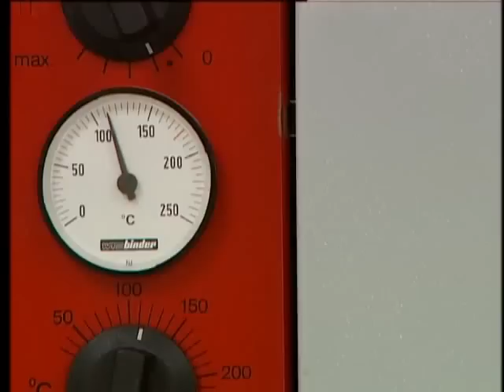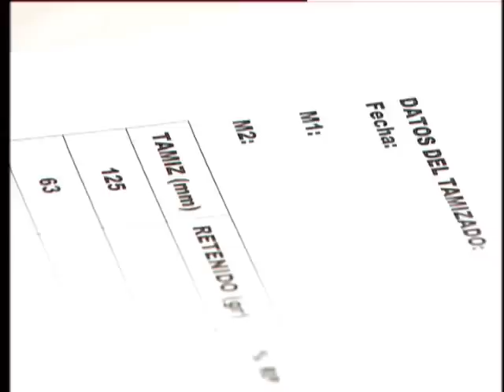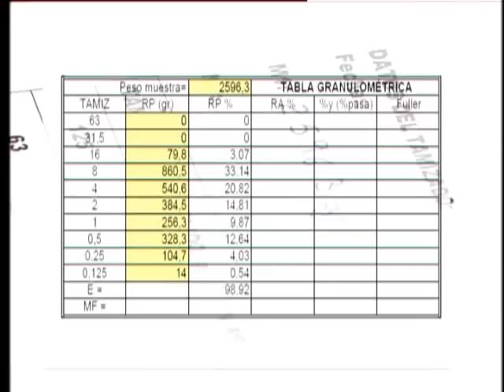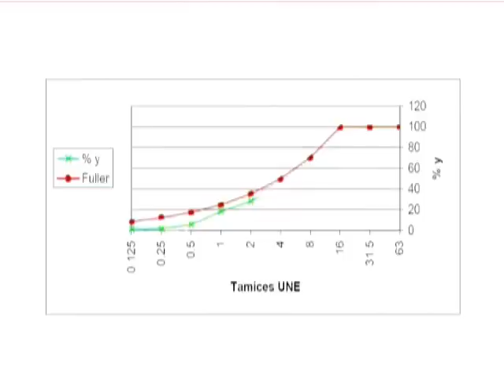Determinación de Propiedades Glanulométricos de Áridos 1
Tamizado de un Árido.
Este vídeo está dirigido a todos aquellos alumnos, docentes y profesionales que vayan a realizar prácticas, docencia o investigación en Materiales de Construcción.
Determinación de propiedades físico-mecánicas de materiales de construcción para ingenieros de la edificación.